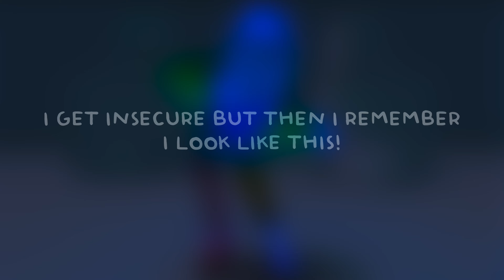I GET INSECURE BUT THEN I REMEMBER I LOOK LIKE THIS- 💅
I GET INSECURE THEN I REMEMBER I LOOK LIKE THIS- 💅
audio /  ib :
below